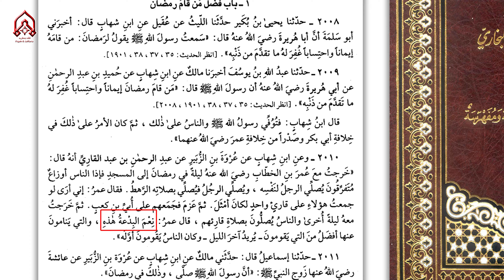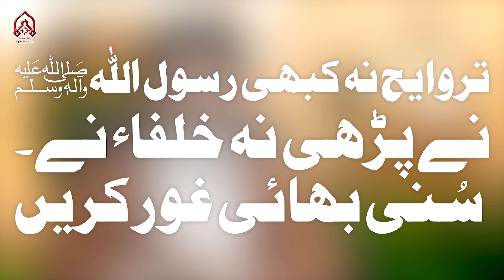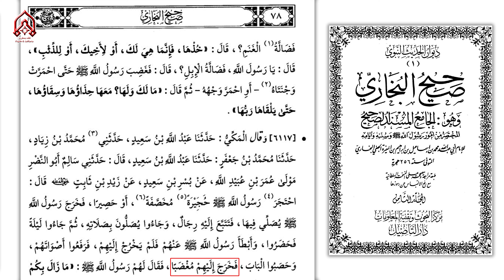Taraveeh Sunnat E Rasool Nhn GTV | Maulana Syed Yasir Naqvi